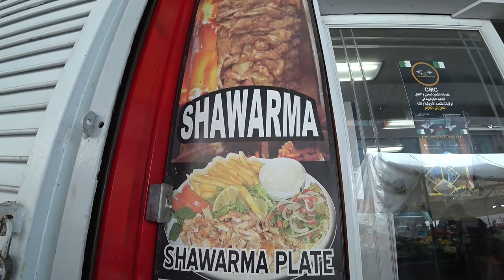Garden halal restaurant in hay market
Join travelhybrid.net to  explores different destinations.
This film cannot be duplicated on  other you-tube channels or other media platforms without written permission from Travelhybrid.net